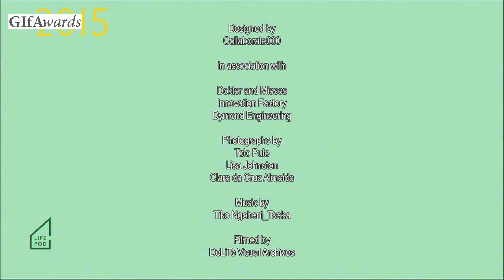GIfA Awards 2015 - Pod for Young Graduate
Pod for Young Graduate
Almeida T/A Collaborate